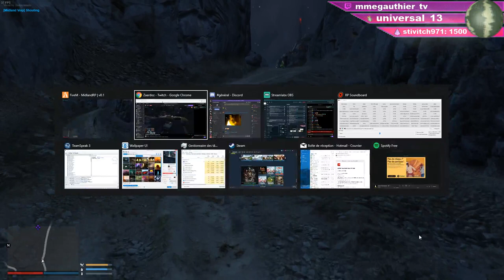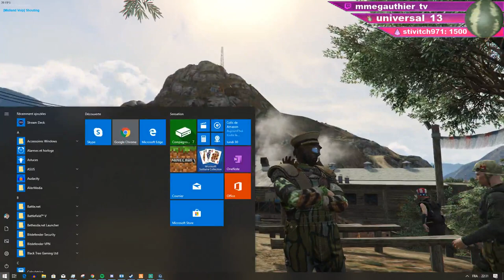[MIDLAND] Grand Chef de Meute Barrylzator - !revelations !discord !youtube !twitter